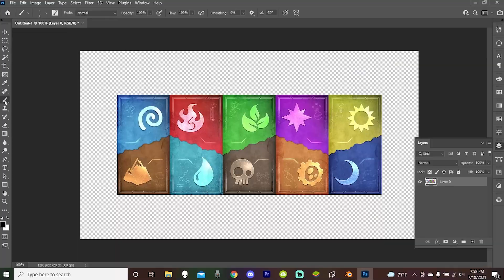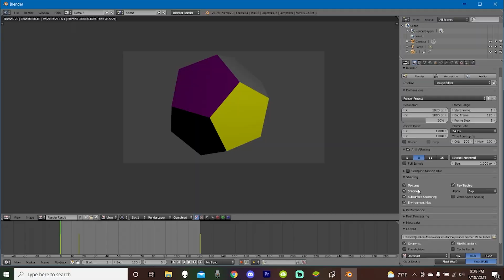The Monthly Podcast Ep.1: The Creation Of Every Level Ranked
Today in the monthly podcast I will be talking about how I started the every level ranked and more kinda behind the scenes of what went down to get it done.